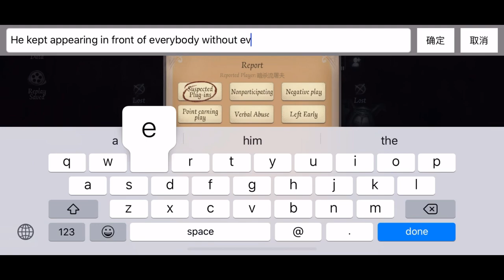Wu Chang Is Hacking?! | Identity V | Share=Report | Spectator Mode Hacks | the devs have done nothin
I only upload for fun :D
I upload Monday, Wednesday & Friday! 😎

If you see I don’t upload anything it means I have no footage stacked up or I’m working hard on college exams! Wish me luck! ❤️

You want my Instagram? 7v7

No hunter or survivors feelings were smashed into the pavement in this video, unless it’s not true... you tell me Owo